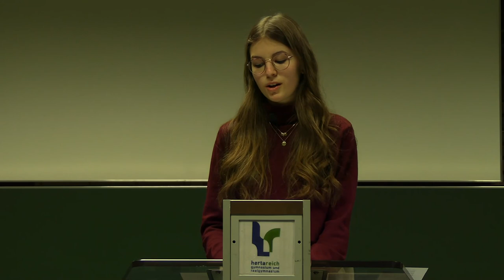Eva Pretterhofer - Englisch & Deutsch - Hauptrunde (Kat. 3) von "SAG'S MULTI!" 2021/22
Bundesland: Steiermark
Schule: Herta Reich Gymnasium Mürzzuschlag

Dieses Video ist eine Rede zur digitalen Teilnahme an der Hauptrunde des österreichweiten mehrsprachigen Redewettbewerbs "SAG'S MULTI!" im 13. Durchgang im Schuljahr 2021/22. Das besondere an "SAG’S MULTI!" ist, dass in der Rede zwischen Deutsch und der Erstsprache oder Deutsch und einer erlernten Fremdsprache mehrmals gewechselt werden muss. Damit bietet der Bewerb jungen Menschen eine Plattform ihre Gedanken in Verbindung mit ihrer Mehrsprachigkeit und Internationalität vor Publikum zur präsentieren.